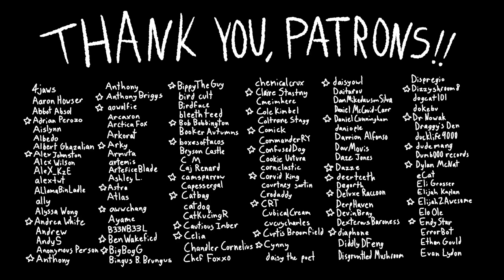PATREON (A Short Musical Animation)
the song used is from the "how to play" of Vib Ribbon on the PS1!

the font used is "OpenDyslexic" by Abbie Gonzales, which you can download here!

a lil funny video to promote my patreon! thank you lots for your support!! i am very determined to make cool stuff.

FAQ!

Q: what art program do you use?
A: TVPaint 10!

Q: what FPS do you animate at?
A: 18!

Q: what art tablet do you use?
A: XP-PEN Artist 15.6 Pro!

Q: how did you learn animation?
A: i taught myself through observation!